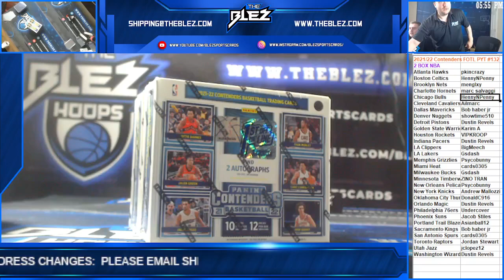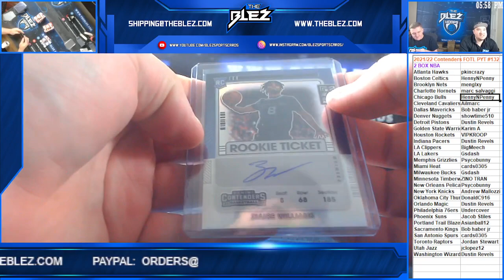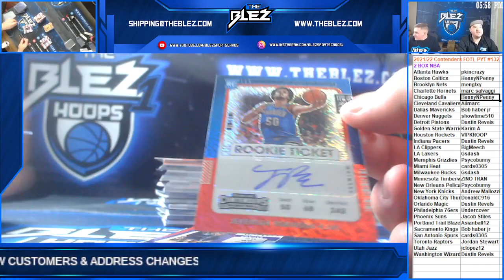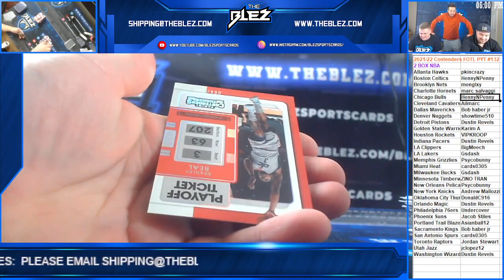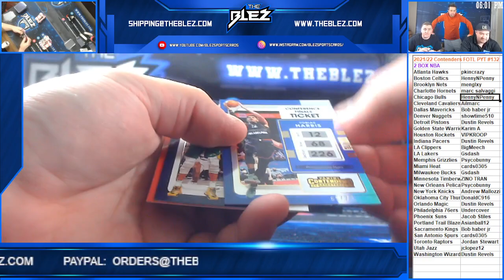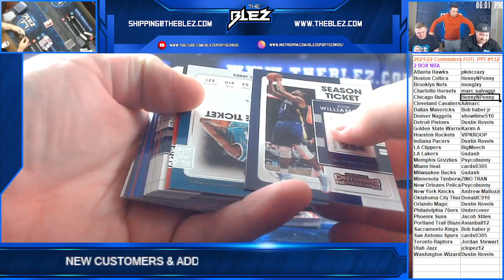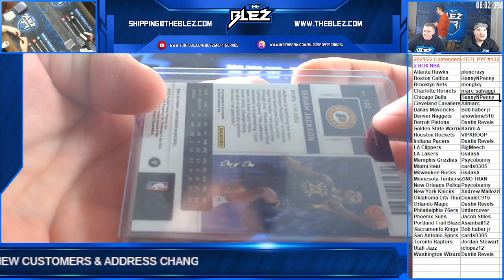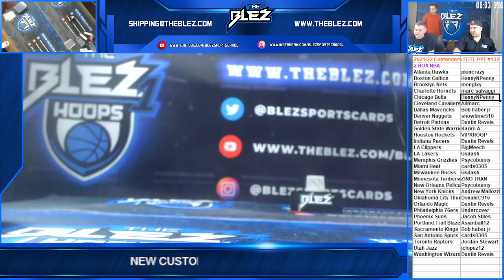21 22 Contenders FOTL 2 Box NBA PYT 132